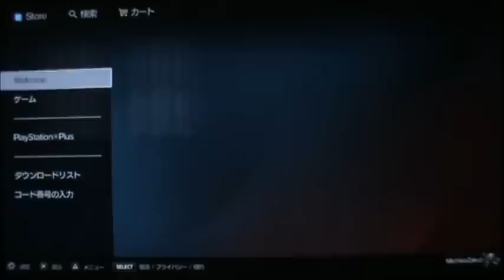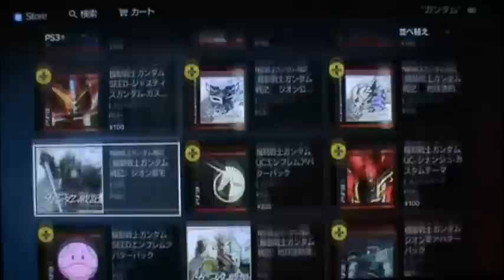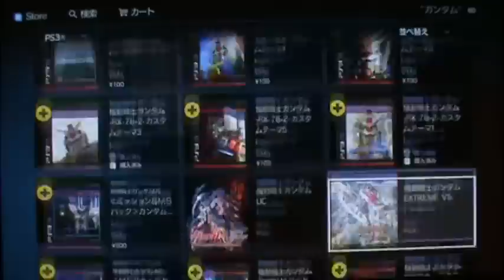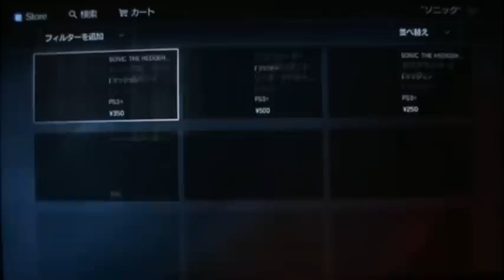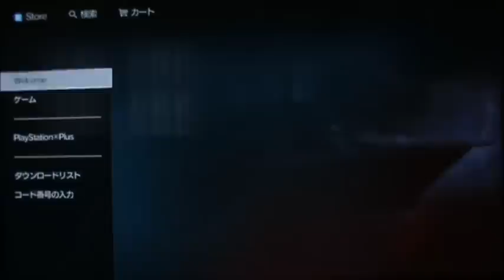Finding Gundam and Sonic Contents in Japan PlayStation Store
This tutorial video is for foreigners how to search and type the Japanese word Gundam (ガンダム), especially when you are finding Gundam Battle Operation and Gundam Breaker beta version, and Sonic (ソニック), for Sonic Generations themes, in Japanese. It's better to type Japanese words instead of typing English on the Japanese site. ^^"